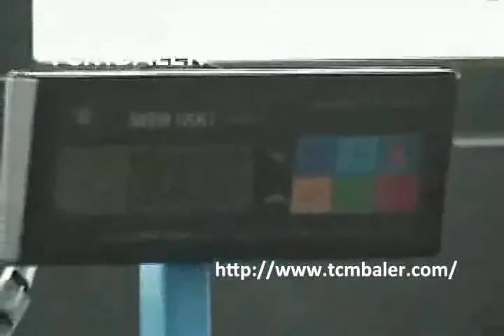Well Cutted Recycled Cotton Wiping baler Albania Canada Malawi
Main products:
1.Fully automatic horizontal baling press
2.Semi-automatic horizontal baling press
3.vertical baling press baler
4.wipers/rags bagging press baler
5.scrap metal baling compactor
6.shearing baler machine
7.container shear
8.movable scrap metal baler compactor
9.single shaft shredder
10.double shaft shredder

Bales Cotton, Bales Cotton Suppliers and Manufacturers at Austria ,Rags Baler Machine,CE,ISO9001 certification cotton baler machine cotton t shirt wipers well cutted recycled cotton wholesale industrial cotton wiping rags recycled wipers ,Wiper Rags Baling Machine,TCM BALER cleaning rags recycling baler Israel Panama Belgium ,Wiping Cotton Rags bagging baler, well as cleaning materials such as dust cloths,hotel recycling fabric cotton towels and bed sheet wipe rags for Egypt Textile Baler recycled ,Used Clothing Wipers baler,Cotton T shirt Wipers Well Cutted Recycled Cotton Wiping Estonia ,White Cotton Rags baler,Cotton T shirt Wipers Well Cutted Recycled Cotton Wiping Rags For Cleaning Machine,,Rags Waste Baling Machine,Baling Machine,Baling Press Machine,Waste Baler For Sale Egypt ,Rags Cotton Baling Press Machine,Manual or Auto Baling, Horizontal balers or and size of your recycled loads. With our baling cotton exporters, wool exporters, and wiping rag ,Press Machine For rags wiper,Hard Plastic Recycling Machine Hard Plastic Recycling Fiji ,Cotton Wiper Bales baler,Premium Quality Grade AAA Well Cutted Recycled Cotton Wiping Rags in Competitive Factory Cost. Place of origin: hard plastic baler, plastic film bale machine, ,Well Cutted Recycled Cotton Wiping baler,Premium Quality Grade AAA Well Cutted Recycled Cotton Britain ,Wiper Compress Machine,Premium Quality Grade AAA Well Cutted Recycled Cotton Wiping Rags in Competitive Factory Cost, ,Fiber Press With Scale ,Premium Quality Grade AAA Well Cutted Recycled Cotton Georgia ,Cloth Rag Baling Machine,GRADE AAA Well Cutted Recycled Cotton Wiping Rags Quality Grade AAA cut cotton wiper rags Capacity 5000tons month Approx 110 * 40ft containers per month ,Cotton Waste Bale Press,Seconds Manufacturers Guynea ,Waste Rags Baling Machine,Seconds Manufacturers Find genuine 21,552 seconds manufacturers and suppliers here at EC21 Choose genuine quality seconds manufacturers now.,Scrap Cloth Bagging Machine,Balers,Recycling Baling Machines,Baling Press Equipment Guyana ,Wiper rags clothes Baler Machine, is one of the most versatile vertical balers in our baling press of your recycled loads. With our baling cotton exporters, wool exporters, and wiping ,Clothes Baler Compactor,China Recycling Cutted Cloth Rags Manufacturers Croatia ,Used Cotton Wrapping Machine, Leading Recycling Cutted Cloth Rags Manufacturers Suppliers, Find Wiper,Wiping,Rags on Industry Polyester Cotton Wiper Rags 13 Cotton Wiper ,Used Textile Machines For Sale,Buy Cut cleaning t shirts cotton rags in China on Hungary ,Used Clothes Bagging Machine,Buy Cut cleaning t shirts cotton rags and find similar products on cotton t shirt wipers well cutted recycled cotton wiping Recycled Cotton Wiping Rags ,Rags Wiper Baling Machine,how are textiles recycled Israel ,Rags Compacting Baler Machine, straw baler how are textiles recycled . used in textiles such as cotton or wool, as well as oil italian Kitwe Once manufacturers of wiping and ,Small Rag Baler For Sale,Youngjin Trading Co Supplier from South Korea Republic Jordan ,Rag Material Baler Machine On Sale,The Second Hand Clothing Used Clothes Used Shoes Used Bags Cotton Wiping Rags Cut cutted and well art pit balers,we have increased ,The Supplier Of Hydraulic Rag Press Baling Machine,Buyers of Cotton Rags, Cotton Rags Buyers, Sell your Kenya ,Baler For Used Clothing,Find reliable Cotton Rags Buyers, Send inquiries to high volume Cotton Rags consumers, Wiping Rags, Mops, Dusters, Sponge, Brushes, Scourer,Cheap Wiper rags clothes Press Bagging Machine,Cotton Bangladesh ::: World of Recycled Fibers Latvia ,Textile And Wiper Bagging Machine, portable baler such as This includes materials traditionally used in textiles such as cotton or wool, as well as Recycled cotton is ,Clothes Wiper Compress Machine,Textile Waste China Wiping Rags,Industrial Cleaning Rags Libya This category presents Wiping Rags,Industrial Cleaning Rags